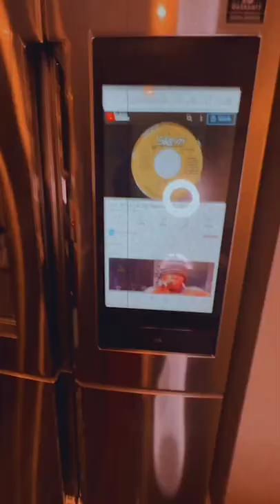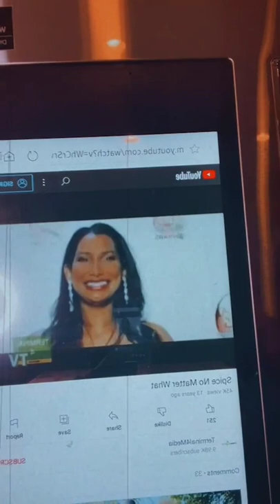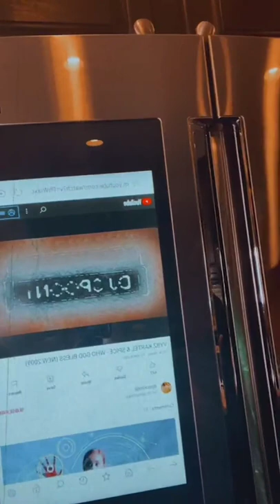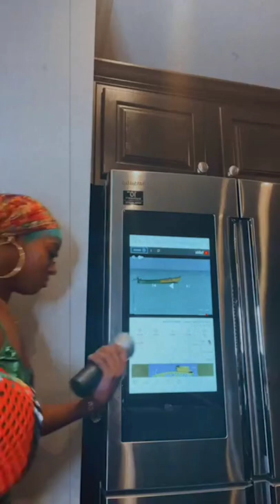BREAKING NEWS SPICE DISS FOOTA HYPE & ANDREW STEPHENS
@Refugio Mental